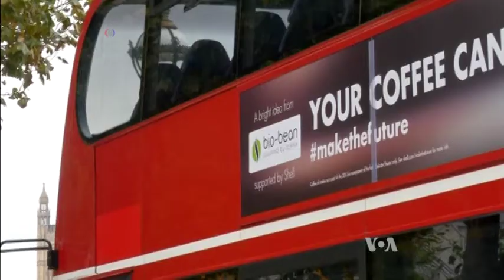Coffee-Based Fuel to Power London Buses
A startup is making fuel from waste coffee grounds to power some of London's buses. VOA's Steve Baragona reports.